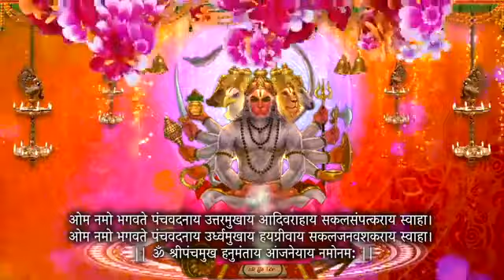Panchmukhi Hanuman Kavach पंचमुखी हनुमान कवच Prem Prakash Dubey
Shri Panchmukhi Hanuman Kavach Very Powerful.

This Is A Special Kavach Which Is Charged With A Special Process To Protect Person From Every Types Of Evil Effects Like As-

A) Black Magic Protection.
B) Evil Eye Effects Protection.
C) Protection From Malefic Effects Of Planets
D) Protection From Negative Energies.
This Kavach Not Only Protects The Person But Also Generate-
I) Courage
Ii) Fearless Personality
Iii) Decisive Power
Iv) Intelligency
V) Protect The Business From Evils
Vi) It Accelerate The Success

Panchmukhi Hanuman Kavach || पंचमुखी हनुमान कवच ||

SHREE
HANUMAN
KAVACH
WITH
ARATI
DEVOTIONAL
BY
HARI
OM
SARAN
EDITED
SUJIT